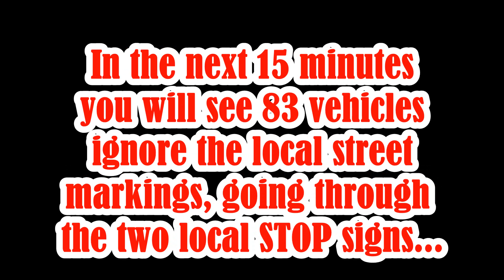The New York City DOT Continues to Ignore Traffic Dangers in Belmont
In a conversation we had on Monday, January 22, 2023, according to Rene, a New York City Department of Transportation employee, despite a "study" being done by their organization in between the months of September and December 2022 (He was not able to provide an actual date or time this actually occurred) his organization deemed it unnecessary for a traffic light to be installed in our Belmont neighborhood despite the dangers News 12 The Bronx uncovered in their report on this problem, in addition to the attendant injuries and cycle rider death that we shared with his offices.

In the following fifteen minute video, shot this morning, January 23, 2023 from 7:46 to 8:01 A.M. you'll witness 83 vehicles completely ignore the two local STOP signs, and newly painted street markings meant to slow this traffic down in our four school zone, residential neighborhood.

Despite this life threatening situation growing worse each passing day, the DOT refuses to take any action to stop it, and potentially save our local children, students and families' lives from these speeding drivers.